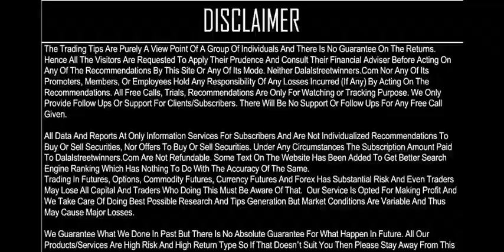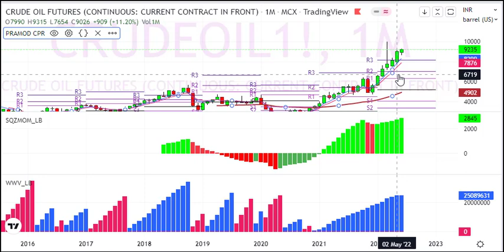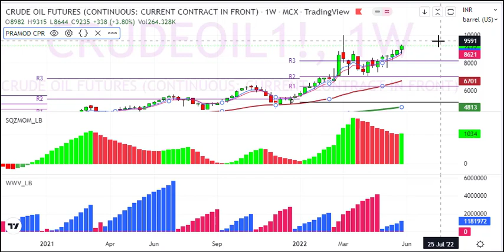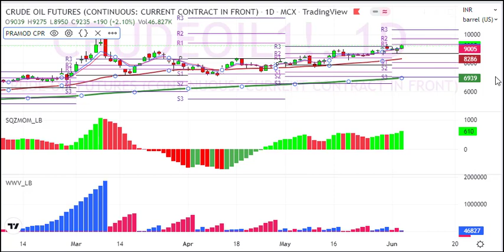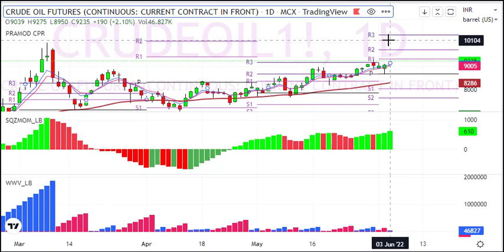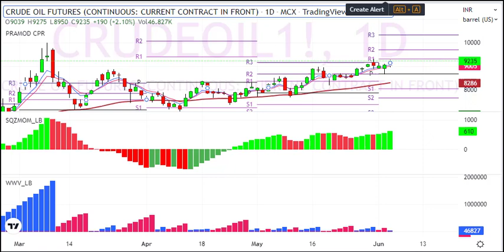My Crudeoil Weekly Prediction for 6 to 10 June 2022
1. Daily 1-2 Nifty Banknifty future tips
2. Intraday and Positional (2-3 days holding ) calls
3. 90% profit making accuracy with 1:2 risk reward ratio
4. must have capacity to maintain 3 Lakhs+
5. Expected monthly average returns are 75K to 80K
6. Charges 5k/monthly or 30k/yearly.

1. Daily 1-2 Nifty banknifty & stock Options tips
2. Intraday and Positional (2-3 days holding) calls
3. 90% profit making accuracy with 1:2 risk reward ratio
4. Must have capacity to maintain 50k+
5. Expected monthly average returns are 20K to 25k
6. Charges 3k/monthly or 12k/yearly.

1. Daily 1-3 calls in gold, silver, copper, crudeoil & naturalgas futures
2. Intraday and Positional (2-3 days holding ) calls
3. 90% profit making accuracy with 1:2 risk reward ratio
4. must have capacity to maintain 5-6 lakhs
5. Expected monthly average returns are 1 to 1.25 lakhs
6. charges 5k/monthly or 30k/yearly.

1. Daily 1-2 calls in rupee futures
2. Intraday and Positional (2-3 days holding ) calls
3. 90% profit making accuracy with 1: risk reward ratio
4. must have capacity to maintain 60k t 100k+
5. Expected monthly average returns are 40K to 43K
6. Charges 5k/monthly or 30k/yearly.

1. Daily 1-2 calls in NSE Stocks
2. Pure Intraday calls
3. 90% profit making accuracy with 1:2 risk reward ratio
4. must have capacity to maintain 50k
5. take each position worth 1 lakhs rupees
6. Expected monthly average returns are 20K to 25K
7. charges 3k/monthly or 12k/yearly.

1. Fix Returns (3 to 5% / Month).
•1 Months Prior intimation is required for Permanent closure.

2.High Risk Higher Return Account Management
•30:70 Profit Sharing basis.
• 10K Security Deposit (Refundable at end).